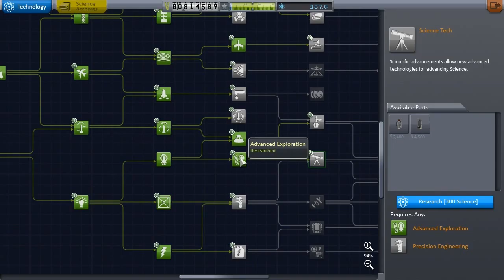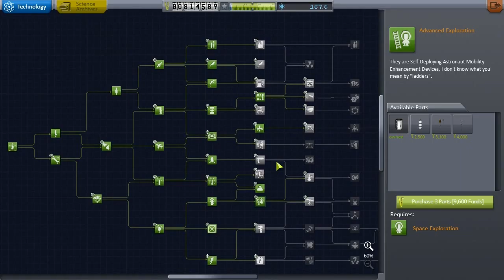KSP Digging for Dres - Ep#11 - Munar Rescue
It's about time we pick up Neil Kerman from the Mun. But of course I have to go and stuff things up again.